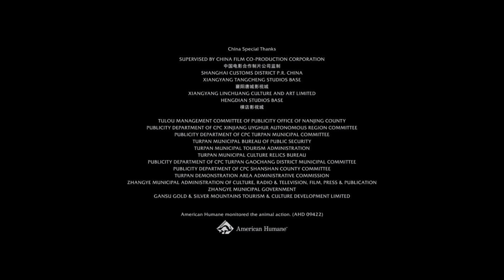Железный Человек 3 - разбор версии для Китая. Цензура и реклама Marvel.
Качай Raid: Shadow Legends бесплатно ✅ IOS ✅ ANDROID ✅ PC и получи специальный стартовый пакет💥 доступный только следующие 30 дней!